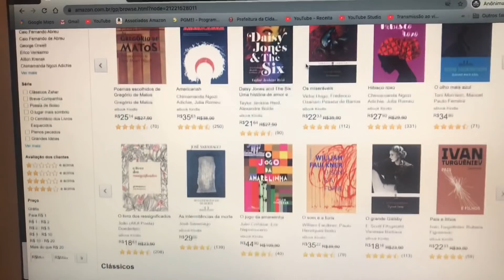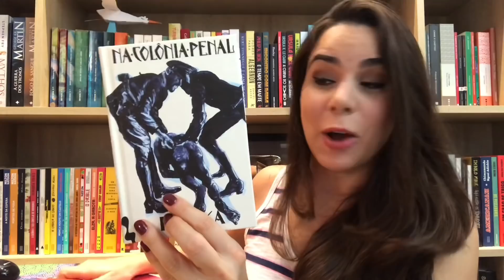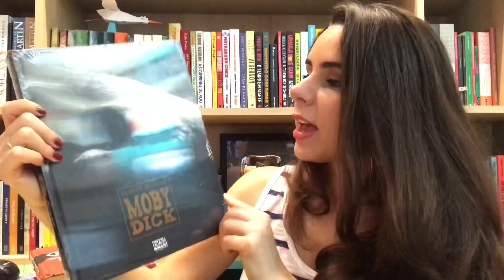TENHO 2 CUPONS PARA VOCÊS!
Cupom (copie e cole): LERANTES10
Validade: de 07/06/20 a 13/06/20

Cupom (copie e cole): EXCLUSIVOS10
Validade: de 08/06/20 até 14/06/20